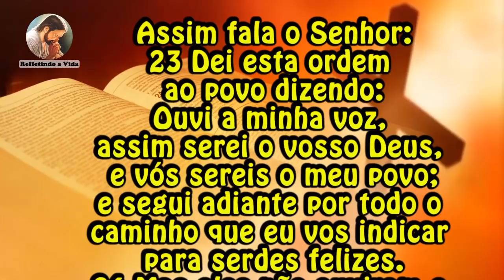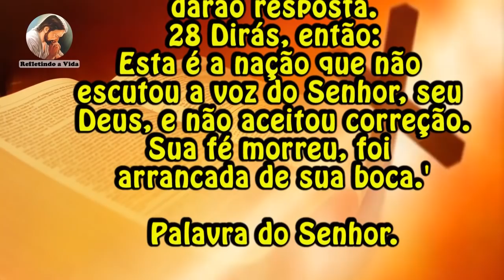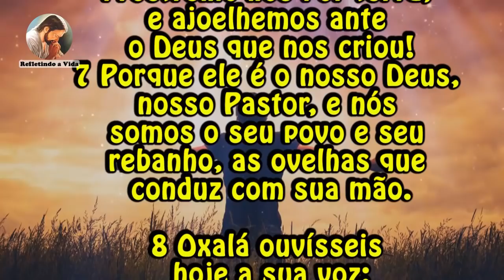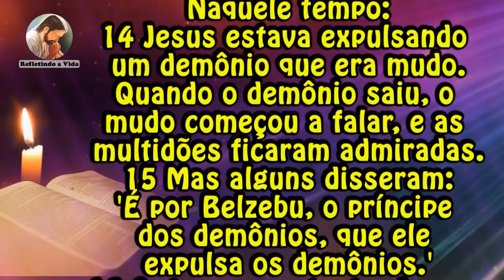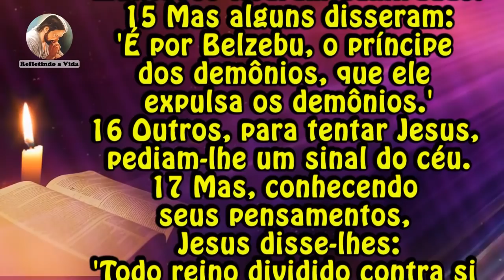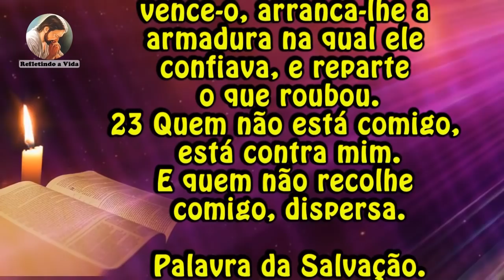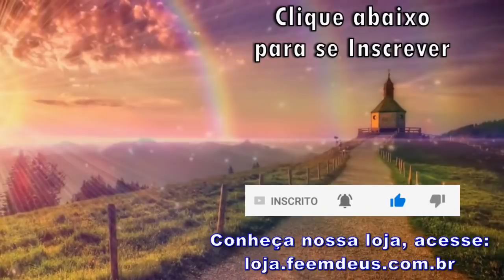LITURGIA DO DIA 24 DE MARÇO - QUINTA-FEIRA DA 3º SEMANA DA QUARESMA - LITURGIA DIÁRIA EM ÁUDIO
24 de Março de 2022 - Quinta-feira da 3º Semana da Quaresma

Liturgia desse vídeo:
00:00 - Oração Inicial;
00:29 - 1ª Leitura - Jr 7,23-28;
02:07 - Salmo - Sl 94;
03:27 - Evangelho - Lc 11,14-23:  "Quem não está comigo, está contra mim.";
05:29 - Reflexão do Evangelho;
08:23 - Oração final;